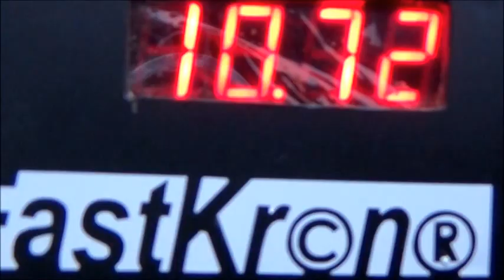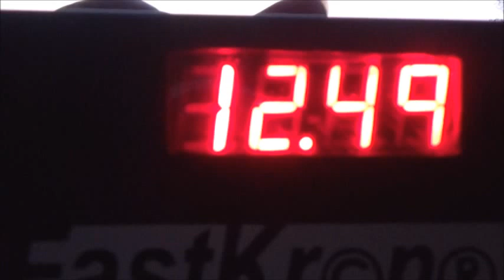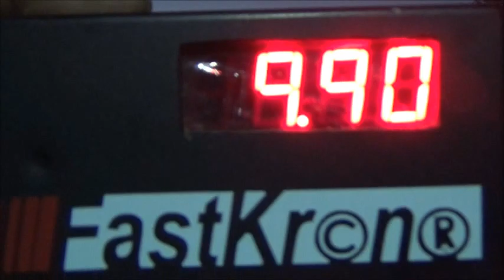Harpo Course IV 2